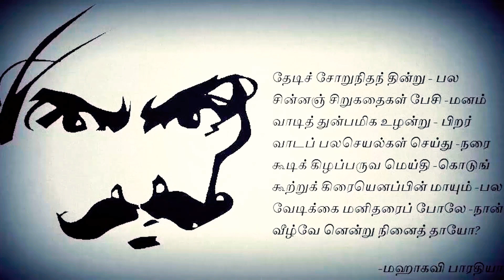Tamil nadu day | தமிழ்நாடு நாள் |November 1 | Seeman | சீமான் | vijay | கீழடி | குமரிகண்டம்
1956 அக்டோபரில் 75 நாள் காலவரையற்ற உண்ணாவிரதத்திற்குப் பிறகு இறந்த தமிழ் அறிஞரும் காந்தியருமான கே.சங்கரலிங்கனார் அவர்களால் மாநிலத்தை மறுபெயரிட வேண்டும் என்ற கோரிக்கைக்கு தலைமை தாங்கினார்.1956 ஆம் ஆண்டில் மாநிலங்களின் மொழியியல் மறுசீரமைப்பின் பின்னர் ஆறு தசாப்தங்களில் முதல் முறையாக, தமிழ்நாடு மாநில உருவாக்கம் நாள் நவம்பர் 1 ஆம் தேதி கொண்டாடப்படும். இந்த நிகழ்வைக் குறிக்கும் வகையில் மாநில அரசு பல்வேறு கலாச்சார நிகழ்வுகளை ஏற்பாடு செய்துள்ளது.

1969 ஜனவரி 14 ஆம் தேதி அப்போதைய திராவிடத் தலைவரான சி.என்.அனதுரையின் தி.மு.க அரசாங்கத்தின் கீழ் மெட்ராஸ் மாநிலம் முறையாக தமிழகமாக மறுபெயரிடப்பட்டாலும், தற்போதைய அதிமுக அரசு ஆந்திரா, கர்நாடகா மற்றும் கேரளா ஆகியவை மெட்ராஸ் மாநிலத்திலிருந்து பிரிக்கப்பட்ட நாளைக் கடைப்பிடிக்க முடிவு செய்துள்ளன.
தமிழ்நாடு நாள்,tamil nadu day

Your Phone Is Not Safe,Tamil,WhatsApp,
Mani raja live news Streaming for Latest News, election news , all the current affairs of Tamil Nadu and India politics News in Tamil, National News Live, Headline News Live, Breaking News Live, Kollywood Cinema News,Tamil news Live, Sports News in Tamil, Business News in Tami. Tamil news, Movie News in tamil , Sports News in Tamil, Business News in Tamil & News in Tamil, Tamil videos,breaking news art culture and much more only on Mani Raja